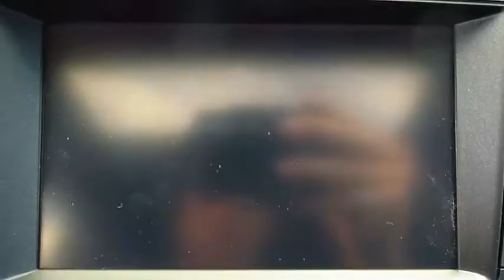2016 Toyota RAV4 Live Video! Tampa, Wesley Chapel, Brandon, New Port Richey, FL Live 163907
Stadium Toyota
5088 N. Dale Mabry Highway

Stylish, smart, and adventurous, our 2016 Toyota RAV4 SE in Barcelona Red Metallic is an intelligent choice! At the heart of our front wheel drive SUV is a 176hp 2.5 Liter 4 Cylinder that is teamed with a paddle-shifted 6 Speed automatic transmission. You'll enjoy this smooth ride and score near 31mpg.    Just imagine yourself comfortably cruising down the road in style in our RAV4 SE! Our family-friendly machine has an attractive sculpted exterior that is accented by LED daytime running lights, LED tail lamps, 18 inch y spoke sport alloy wheels, and a distinct grille. Check out the cavernous cargo space and a lowered floor that makes it easier for you to load up your gear and for the family dog to jump right in. Settle in and relax in the supportive heated seats, open the sunroof, and enjoy amenities such as push button start, Entune Audio Plus with connected navigation, iPod connectivity, Bluetooth, Siri Eyes Free, satellite radio and more!     You'll feel safe and secure knowing that this sturdy SUV will protect you and your family with anti-lock disc brakes, stability and traction control, whiplash-reducing front headrests, rear view camera and plenty of airbags. With loads of interior space and unmatched practicality, our RAV4 SE is a great option for your family. Get behind the wheel...you'll know you've made the right choice!